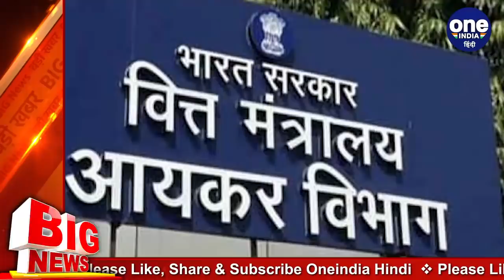Income Tax Return दाखिल करने की Last Date बढ़ी, जानें कब है आखिरी तारीख | वनइंडिया हिंदी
Deadline for filing income tax return extended, know when is the last date. The Finance Ministry has decided to extend the deadline for filing tax returns for individual taxpayers. The deadline for individual taxpayers to file ITR for FY 2019-20 has been extended by one month to 31 December 2020.

वित्त मंत्रालय ने व्यक्तिगत करदाताओं के लिए आयकर रिटर्न दाखिल करने की समयसीमा बढ़ाने का फैसला किया है. व्यक्तिगत करदाताओं के लिए वित्त वर्ष 2019-20 का ITR फाइल करने की समयसीमा को एक महीने और बढ़ाकर 31 दिसंबर 2020 कर दिया गया है.